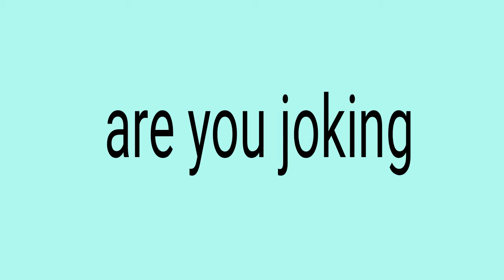Are you crazy meme gift for (loviiart)flipaclip read description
Thanks for subbing me hope you like it
💛💛 flips 12
💙💙 frame 166

I hope you like it
💗I will make more gifts💗
💚Don't worry 💙
Pls she is so underrated
By